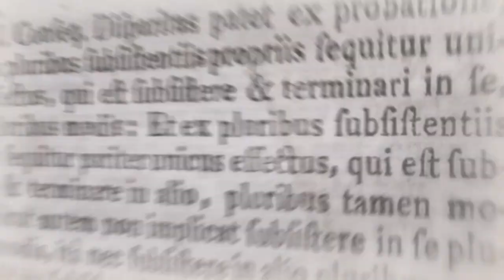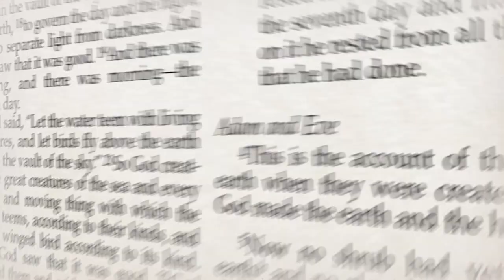48. King Herod and John the Baptist - Mark 6:14-19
The impression we get is that King Herod probably didn’t mind John the Baptist so much. But Herodias hated John the Baptist for publicly speaking out against her adulterous and incestuous relationship. So she needled Herod into having him arrested. Reflect on your own personal life. Have you found this to be true: that often one sin leads to another?

*devotional*